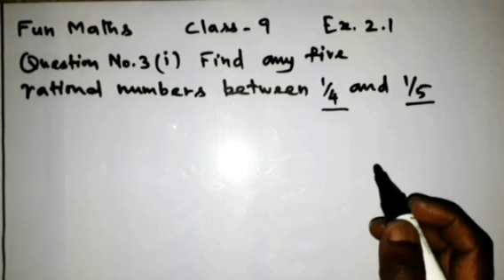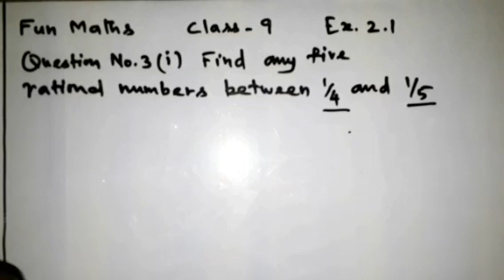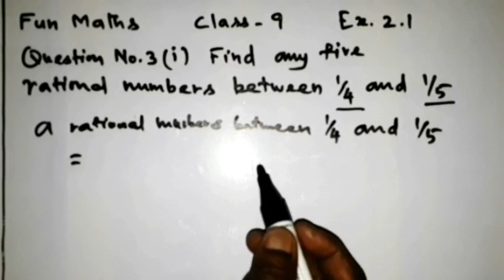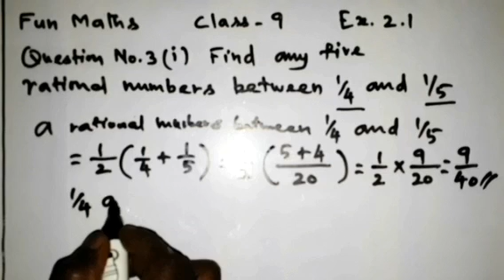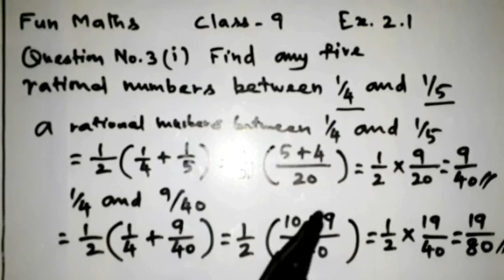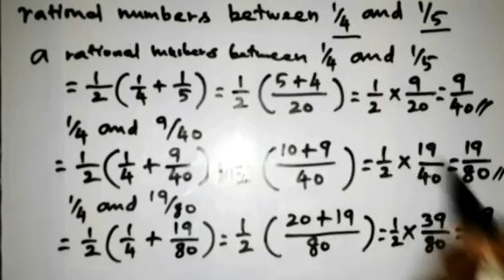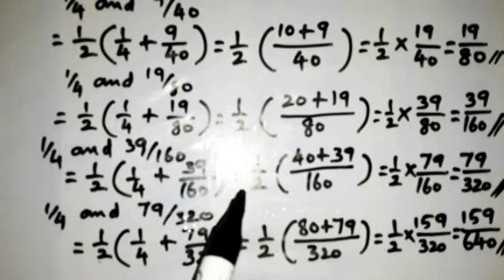Find rational numbers between 1/4 and 1/5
9th standard Maths- exercise number 2.1-question number 3 (i)